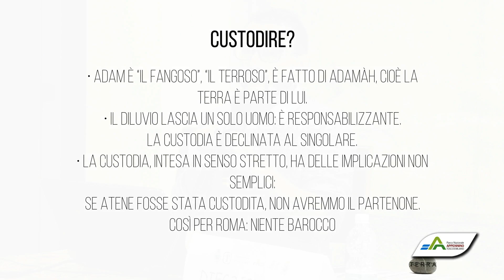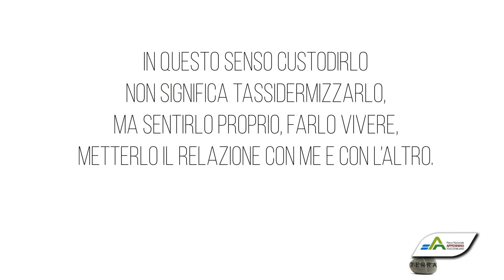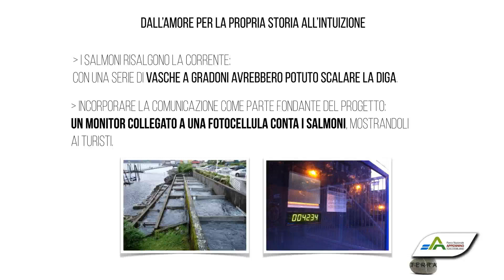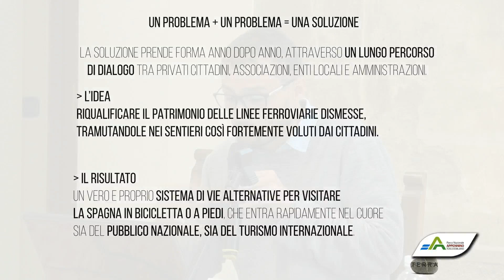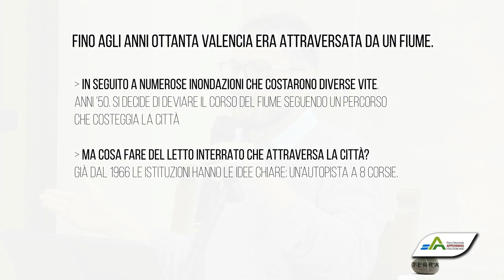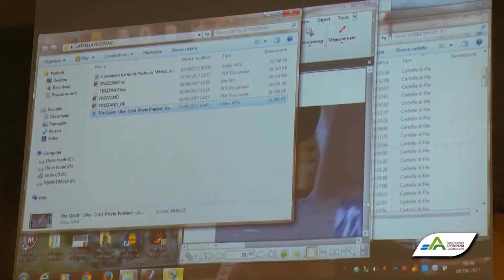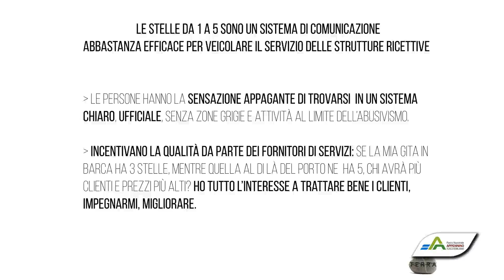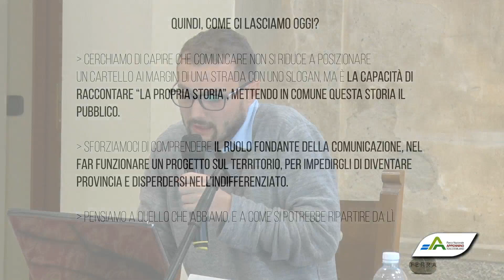La scuola nel Parco 2017-Diego Fontana "La comunicazione territoriale come mezzo per prendersi cura"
Seminario di Studi residenziale “La scuola nel Parco 2017 “Le melodie della terra: Prendersi cura, custodire, conservare

venerdì 8 sabato 9 Settembre 2017 Fivizzano (MS) - sala del Consiglio Comunale, Via Umberto I n. 27

Diego Fontana
Docente di progettazione visiva e copywriting

LA COMUNICAZIONE TERRITORIALE COME MEZZO PER PRENDERSI CURA:
APPROCCI E STRUMENTI

Il fotografo Luigi Ghirri scrisse che una provincia è qualsiasi luogo incapace di raccontare la propria storia. Che cosa è e come si racconta la storia di un territorio? Che cosa si intende per comunicazione territoriale? E perché possiamo considerarla uno strumento fondamentale per mantenere viva l'identità di una collettività? L'incontro prevede un viaggio tra luoghi noti e meno noti, alla scoperta di buone pratiche di comunicazione territoriale: intuizioni, idee e progetti che hanno saputo raccontare in modo sorprendentemente efficace l'essenza di un'identità, rivelandosi così determinanti nei percorsi di crescita ed evoluzione. Perché, in comunicazione, «una verità non è tale sino a quando non arriva al pubblico». L'ultima parte dell'incontro sarà dedicata a principi base sull'utilizzo più corretto dei media classici e digitali.

L’iniziativa è organizzata e finanziata dal Parco Nazionale dell’Appennino tosco emiliano in collaborazione e sinergia con:
Assessorato alla Cultura Comune di Castelnovo ne’ Monti
Il Comune di Fivizzano
La Coop. Il Ginepro;
Legambiente Lunigiana Sostenibile
IL Parco Regionale delle Alpi Apuane
Il comando Carabinieri Forestali del Parco

L’edizione 2017  del seminario “La scuola nel Parco” è dedicata allo sviluppo di temi riferiti alla “conservazione come cura” e alla “consapevolezza del nostro agire sull’ambiente”, interpretandoli dal punto di vista delle discipline umanistiche, scientifiche e sociali, per arrivare a una sintesi condivisa che possa essere base dell’agire comune, nella consapevolezza che uomo e natura fanno parte di un unico sistema nei cui confronti tutti (nessuno escluso) devono esercitare una responsabilità individuale e collettiva.
L’obiettivo strategico è quello di migliorare la consapevolezza di un’identità territoriale - quella dell’Appennino tosco-emiliano - attraverso confronti e scambi tra le comunità che lo abitano, sulle loro affinità ma anche sulle loro differenti anime e culture e con lo sguardo proiettato nella prospettiva mondiale di Unesco.

Le tematiche che saranno affrontate riguardano, per parole chiave:
etica ambientale - empatia - cura
Biofilia e potere rigenerativo della natura
Geografie sonore - la musica come forma biologica
conservazione della natura intesa come prendersi cura dell’ambiente
gli stili di vita, le responsabilità individuali e sociali nell’azione di cura e custodia della natura e dell’ambiente,
educazione alla sostenibilità
comunicazione territoriale come mezzo per prendersi cura: approcci e strumenti
il valore del capitale naturale, nell’accezione più ampia del termine

Docenze e Partnership
Emanuele Ferrari, Vicesindaco del Comune di Castelnovo ne’ Monti
Paolo Grassi, Sindaco del Comune di Fivizzano
Prof. Laura Boella, Docente di Etica dell’Ambiente e Filosofia Morale presso il Dipartimento di Filosofia dell’Università degli studi di Milano
Prof. Giuseppe Barbiero, Docente di Biologia e di Ecologia presso il Dipartimento di Scienze Umane e Sociali dell’Università della Valle d'Aosta - Université de la Vallée d’Aoste.
Prof. Roberto Neulichedl, Docente di Pedagogia musicale presso il Conservatorio di Alessandria
Diego Fontana, Docente di progettazione visiva e copywriting
Legambiente Lunigiana, esperti e guide ambientali escursionistiche
Prof. Eric Holmlund, Director, Adirondack Watershed Institute Stewardship Program Coordinator, Recreation and Environmental Studies - Paul Smith’s College
Prof. Anila Ruth Scott Monkhouse, Università degli Studi di Parma
Alberto Putamorsi, Commissario Parco Regionale Alpi Apuane
Fausto Giovanelli, Presidente Parco Nazionale dell’Appennino tosco-emiliano
On Ermete Realacci, Presidente Commissione Ambiente, Camera dei Deputati